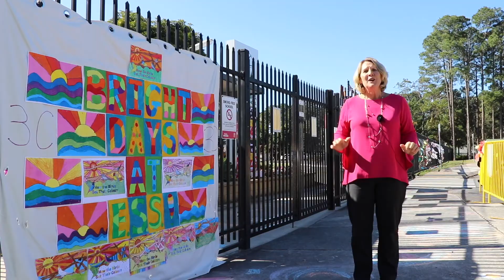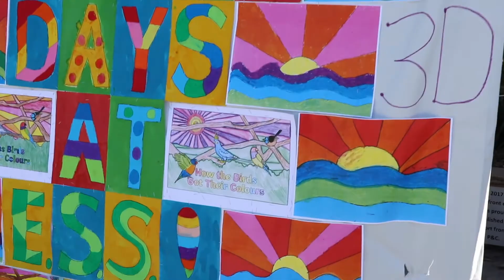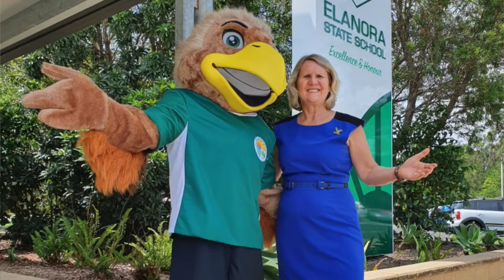Congratulations on a massive year.